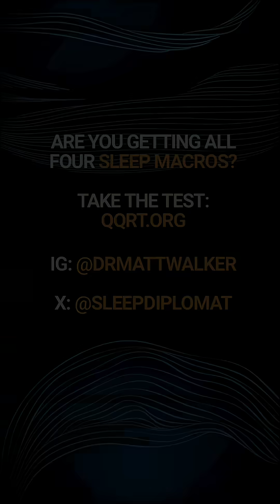Insufficient Sleep: A Major Lifespan Predictor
New study reveals lack of sleep is a stronger predictor of lifespan than poor diet or inactivity. Sleeping ≤6 hours reduces lifespan by 13%. Sleep is a non-negotiable biological necessity for longevity.